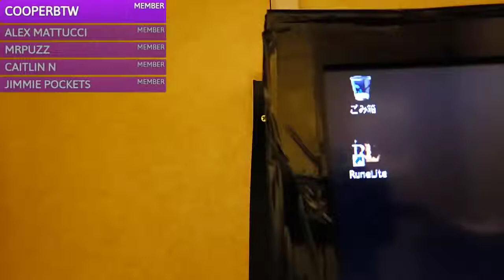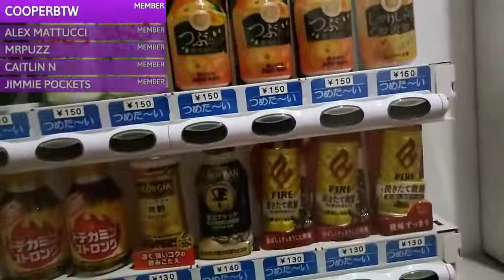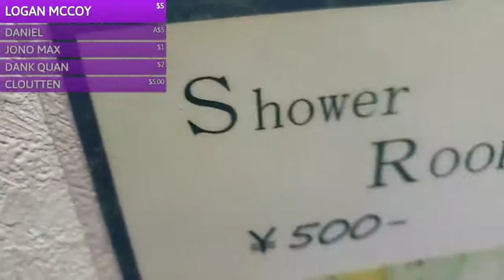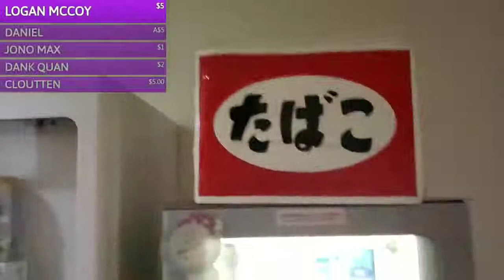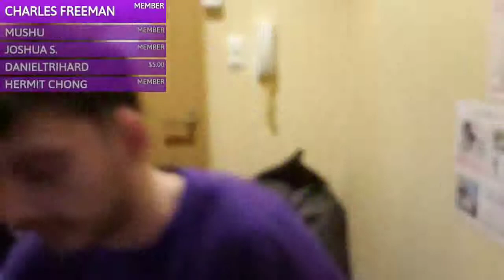Chillin in a Japanese hotel pod | ICE POSEIDON [15/4/2019] [1/1 VOD]